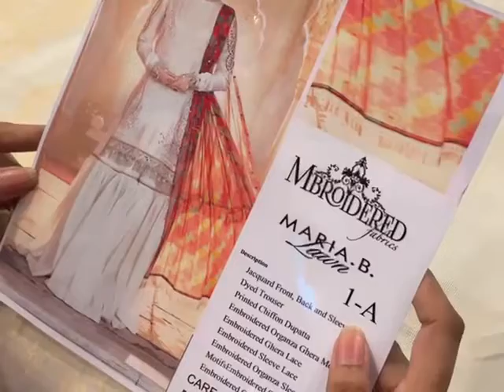Maria B - Lawn 1A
Maria B  Luxury Lawn Collection
Hit and amazing articles and design.
Limited Stock
100% Money Back Guarantee on Quality